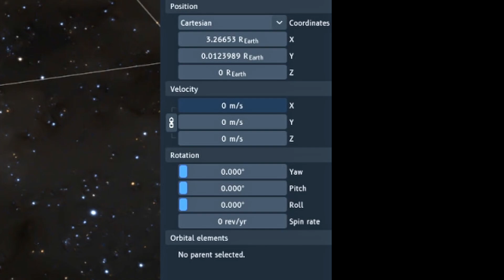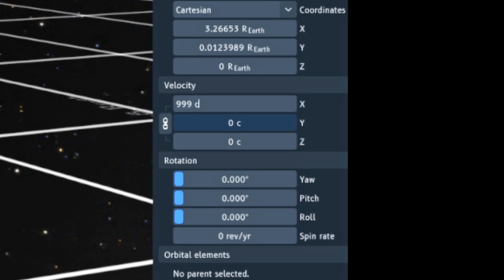What if a Grain of Sand Hits Earth FASTER Than LIGHT?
What if a grain of sand hit the Earth at a speed faster than light? It's all speculation what it could do, but using Pavel Sevecek's "SpaceSim" we can make a cool simulation on it!